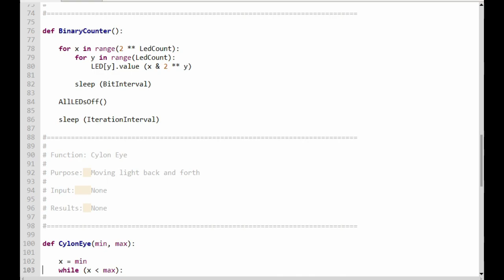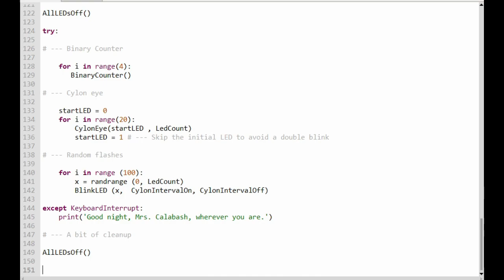Lesson 4 - LED Display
Building on Lesson 3 add one additional LED and alter program to include 3 different patterns

Home work for Raspberry Pi Pico W Lessons by Paul McWhorter